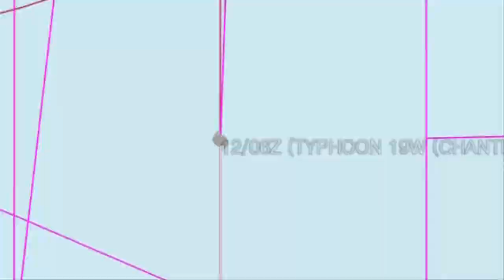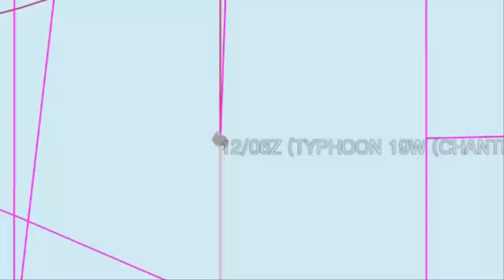[태풍속보]15호 태풍 뎬무 일본 강타! 초대형 슈퍼태풍 일본으로! 미국 기상청 vs 유럽중기예보센터 한판승부/미국 기상청 15호 슈퍼 태풍 24일발생 유럽 29일 소형태풍 발생